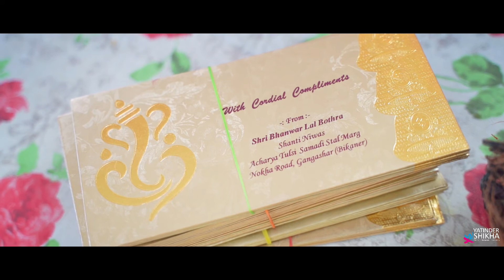8 KI TAPASYA (ATHAI) | MICHHAMI DUKKADAM | JAIN DHARM | YATINDER SHIKHA PHOTOGRAPHY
8 KI TAPASYA (ATHAI) | MICHHAMI DUKKADAM  | JAIN DHARM | YATINDER SHIKHA PHOTOGRAPHY

Cinematography by Yatinder Shikha Photography
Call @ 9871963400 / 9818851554